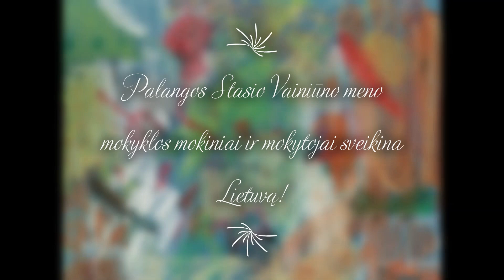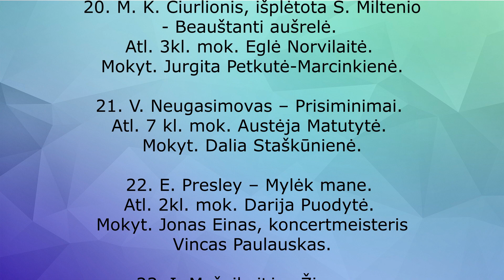Palangos Stasio Vainiūno meno mokyklos mokinių ir mokytojų sveikinimas Lietuvai!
Koncerto programa:
1. Skaitovas: integruoto muzikos rašto ir kultūros pažinimo mok. Haroldas Rimavičius. Mokyt. Greta Kleinauskienė.
Piešinių autoriai – dailės skyriaus mokiniai:
Aistė Mordvinukaitė
Auksė Balšaitytė
Eglė Šaltmerytė
Jokūbas Tamulis
Marta Ula Šakalytė
Neila Bytautė
Saulė Auželytė
Ugnė Salytė
Mokyt. Danguolė Baravykienė
Austėja Kaikarytė
Kristupas Skaidžiūnas
Mokyt. Gitana Dainiūtė
2. M. Aaron - Linksma draugų daina. Atl. 2kl. mok. Povilas Kažys. Mokyt. Inesa Tiškienė.
3. I. Šeduikienė – Smuiko raktelis. Atl. 2kl. mok. Ema Griciūtė. Mokyt. Janina Alūzienė.
4. R. Paulso – Ritminis žaidimas. Atl. 2kl. mok. Armandas Puškorius. Mokyt. Edita Jašinskienė.
5. W. Gillock – Prancūziška lėlė. Atl. 2 kl. mok. Paula Klementavičiūtė. Mokyt. Reda Andriekutė.
6. Matulos – Valsas. Atl. 4kl. mok. Margarita Mažrimaitė. Mokyt. Jurgita Petkutė-Marcinkienė.
7. L. van Bethovenas – Atsisveikinimas su pianinu. Atl. 4 kl. mok. Samanta Kalinauskaitė. Mokyt. Karolina Butrimavičienė.
8. R. Šumanas – Linksmas valstietis. Atl. 3kl. mok. Herkus Kiauda su mama Rasa ir tėčiu Vytautu. Mokyt. Vilija Veličkienė.
9. G. Savinienė, R. Skučaitė – Buvo ir nėra. Atl. 3kl. mok. Grėtė Raslanaitė. Mokyt. Janina Alūzienė.
10. L. V. Bethovenas – Vokiečių šokis F-dur. Atl. 3kl. mok. Jorūnė Burbaitė. Mokyt. Edita Jašinskienė.
11. R. Pauls – Lopšinė. Atl. 2 kl. mok. Oskaras Koržinskas. Mokyt. Jonas Einas, koncertmeisteris Vincas Paulauskas.
12. C. Cabello - My oh my. Atl. 4 kl. mok. Kamilė Butkutė. Mokyt. Karolina Butrimavičienė.
13. M. Carcassi – Petite piece. Atl. 3kl. mok. Aistis Šileika. Mokyt. Aušrinė Žilinskė.
14. Y. Tiersen – Skaičiuotės iš kitos vasaros popietės. Atl. 5kl. mok. Amanda Baranauskaitė. Mokyt. Karolina Butrimavičienė.
15. H. Arlen – Virš vaivorykštės. Atl. 2 kl. mok. Arminas Šmigelskas. Mokyt. Jonas Einas, koncertmeisteris Vincas Paulauskas.
16. C. Gurlitt – Noveletė. Atl. 3kl. mok. Ieva Vitkauskytė. Mokyt. Inesa Tiškienė.
17. Tradicinis Paraguietiškas tango. Atl. 3kl. mok. Julija Veidmonaitė. Mokyt. Aušrinė Žilinskė.
18. F. W. Meacham – Amerikos patrulis. Atl. 4 kl. mok. Jonas Udalcovas. Mokyt. Karolina Butrimavičienė.
19. P. Nuttall – The Gypsy violin. Atl. 3kl. mok. Delita Paulikaitė. Mokyt. Aušrinė Žilinskė.
20. M. K. Čiurlionis, išplėtota S. Miltenio - Beauštanti aušrelė. Atl. 3kl. mok. Eglė Norvilaitė. Mokyt. Jurgita Petkutė-Marcinkienė.
21. V. Neugasimovas – Prisiminimai. Atl. 7 kl. mok. Austėja Matutytė. Mokyt. Dalia Staškūnienė.
22. E. Presley – Mylėk mane. Atl. 2kl. mok. Darija Puodytė. Mokyt. Jonas Einas, koncertmeisteris Vincas Paulauskas.
23. I. Mažuikaitė – Žiogas. Atl. 1kl. mok. Darija Jackevič. Mokyt. Greta Kleinauskienė, koncertmeisterė Tamara Propokovič.
24. R. Borisov – Mikės pukuotuko skaičiuotuvė. Atl. Stratkauskų šeimos trio. Mokyt. Edita Žeromskaitė ir Raimundas Žilius.
25. E. Vanebo Lirekassen – Danų melodija. Atl. 2kl.mok. Rusnė Žalgirytė. Mokyt. Loreta Fridinovienė.
26. R. Berlovienė, J. Degutytė – Rudens naktis sustojo. Atl. 7kl. mok. Skaistė Andriekutė. Mokyt. Janina Alūzienė, koncertmeisterė Tamara Propokovič.
27. A. Korobejnikov – Jazz divertimento 1 swing. Atl. 1 išpl. kl. mok. Dovydas Udalcovas. Mokyt. Jelena Kravcova.
28. F. Burgmuller – Iškilmingos žirgų eitynės. Atl. 4kl. mok. Airida Stundė. Mokyt. Inesa Tiškienė.
29. I. Šeduikienė – Nupiešiu Lietuvą. Atl. choro vaikų grupė. Mokyt. Edmundas Jucevičius, koncertmeisteris Vincas Paulauskas.
Koncertą rengė:
Greta Kleinauskienė
Loreta Žulkuvienė